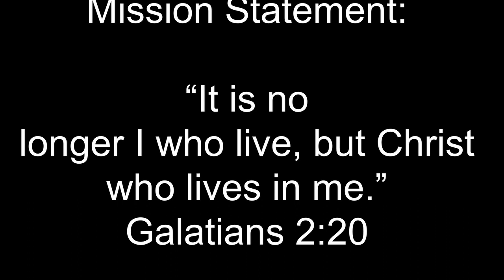July 21, 2019 Lancaster, Kentucky Church of the Nazarene Sunday Morning Worship Service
Lancaster, Kentucky Church of the Nazarene July 21, 2019 Sunday Morning Worship Service with special music by Mildred Broadus and sermon entitled “What Is It Really?” by Lead Pastor Dwayne Lobb